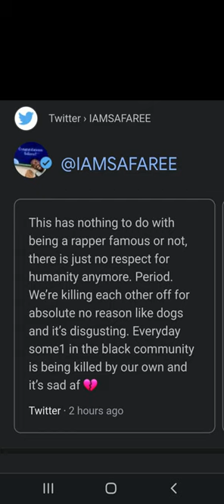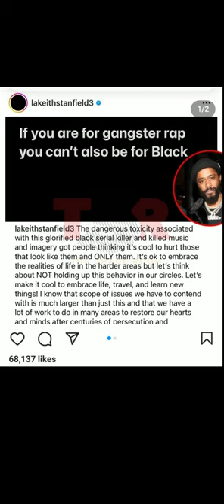Celebs react to the passing of Migos rapper,Take off.